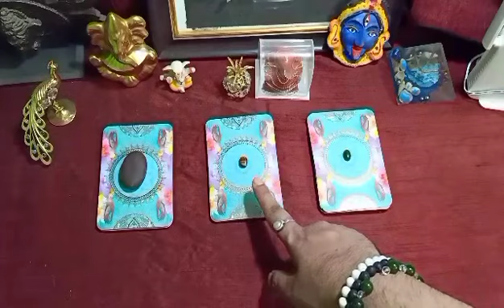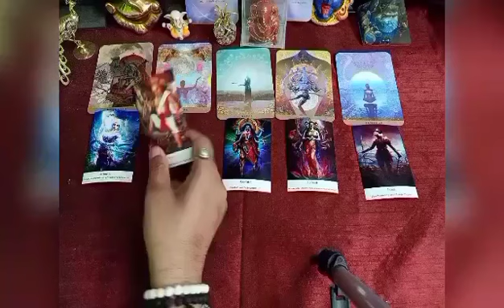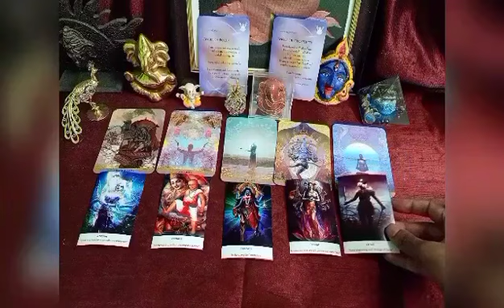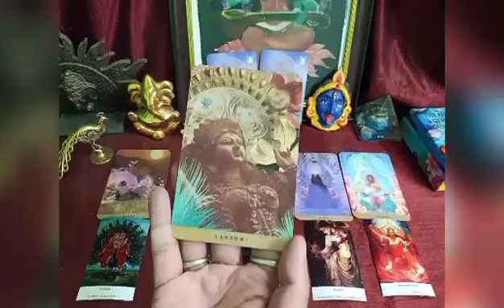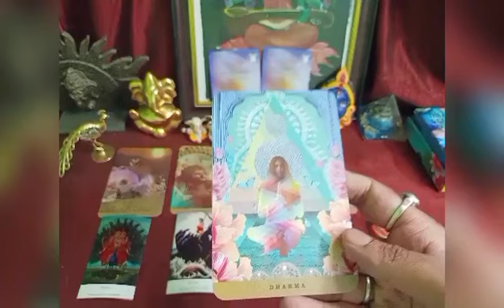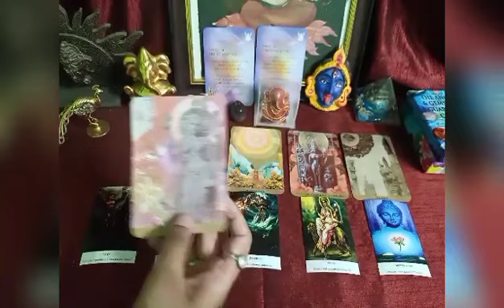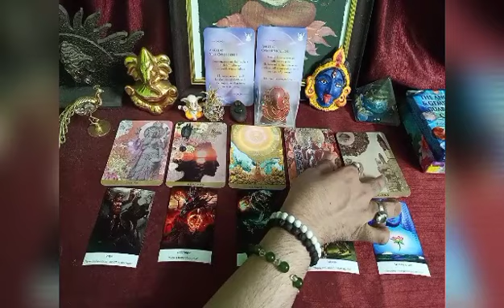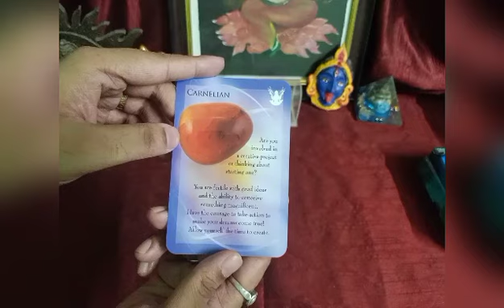Spiritual Guidance - Know about your true path, Are you on your true spiritual journey - Pick a Pile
Are you confused? do you want more clarification on your spiritual path?

Choose a pile to know what is in store for you.

Time codes

0:00 - Intro
2:32 - Pile no.1
17:08 - Pile no.2
30:45 - Pile No.3
45:40 - Bonus Guidance

Note- This is a general reading, it may or may not resonant with you, please do not take decision based on this, take is more like a guidance.